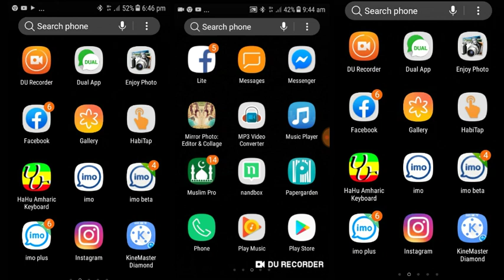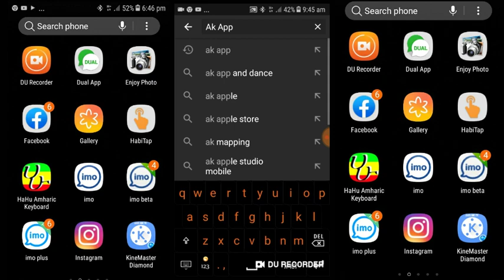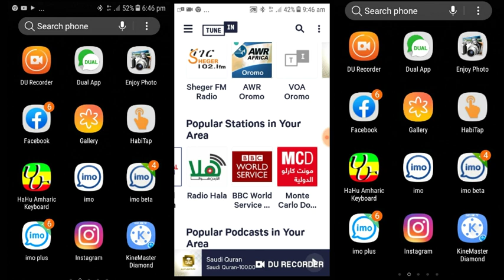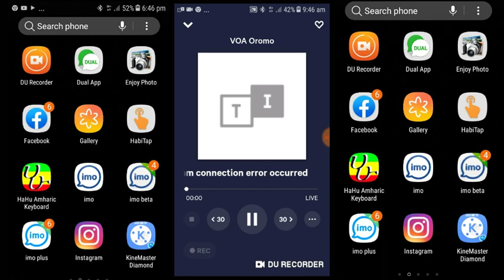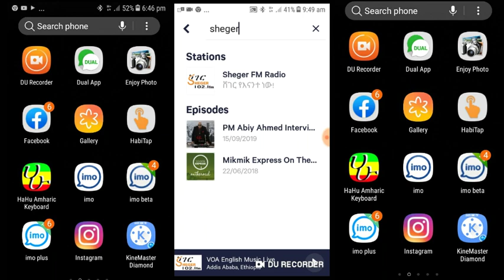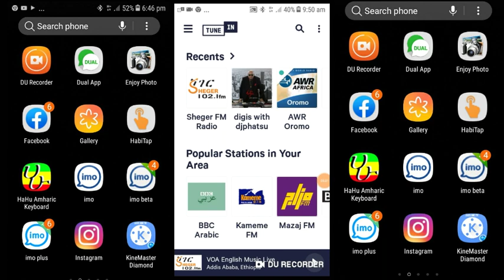radio fetan dhageffachu